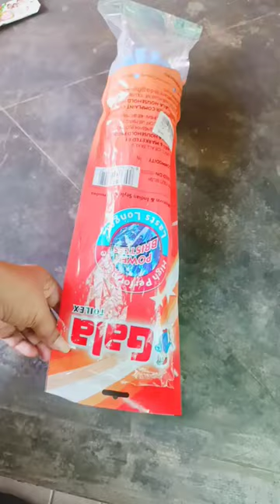Amazon gala| toilet brush🖌️